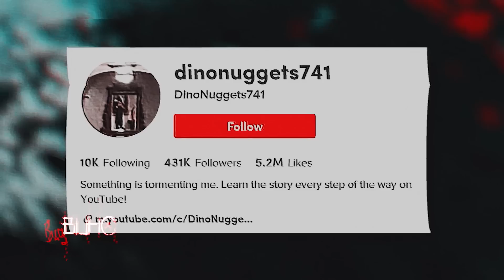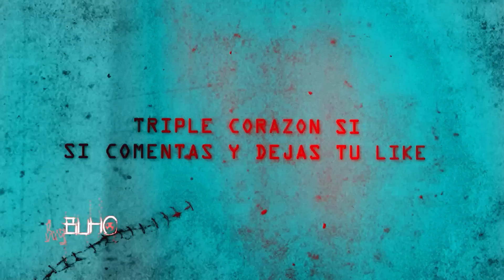Fue hallado en un TEATRO ABANDONADO | ¿NIÑO FANTASMA o ENFERMO MENTAL?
Ábreme si eres VALIENTE

Linea de tiempo:
00:00 intro
00:25 Top 5
02:43 Top 4
04:34 Top 3
06:02 Top 2
08:17 Top 1